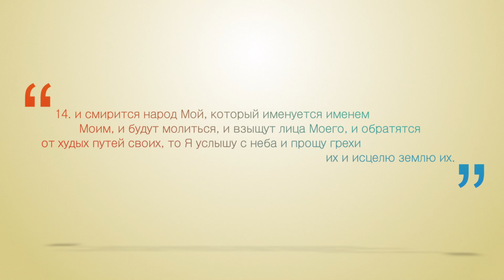Время чудес в Запорожье!!!